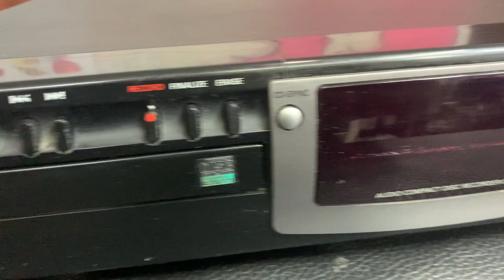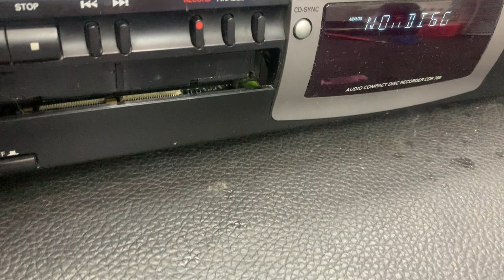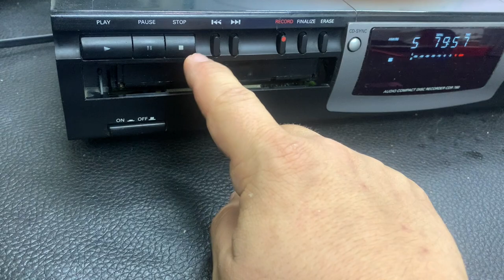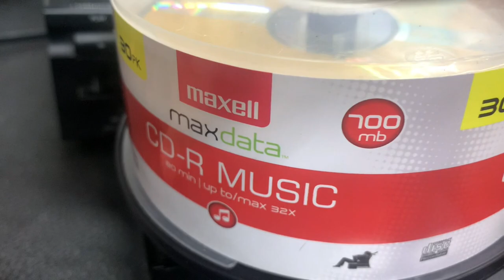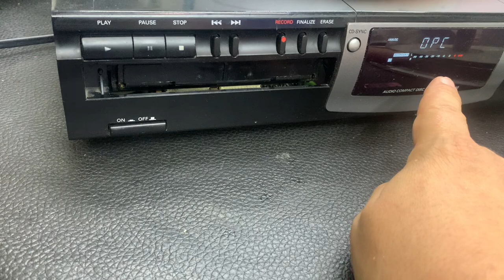En VINYL Hifi - Limpiando un CD QUEMADOR Philips